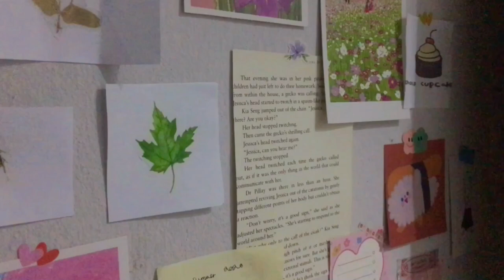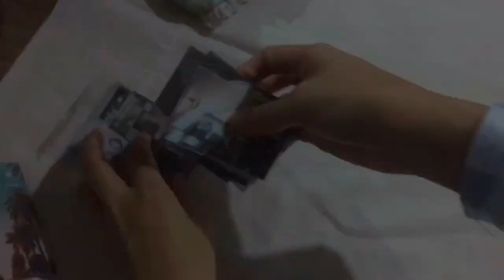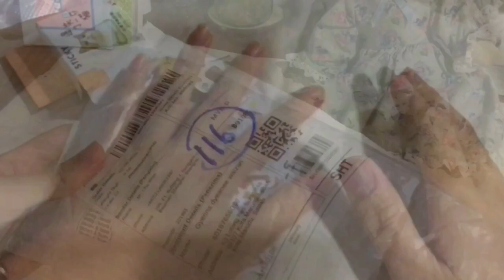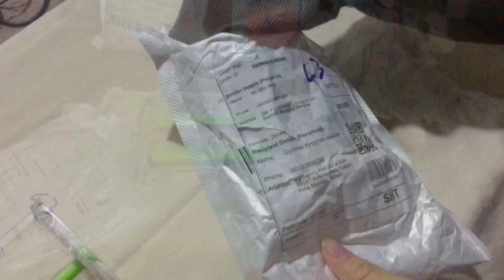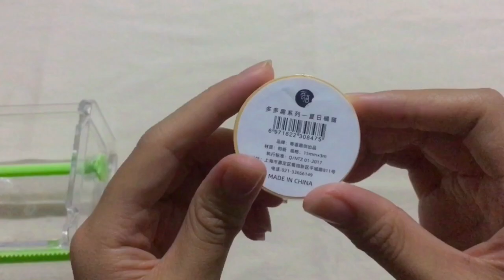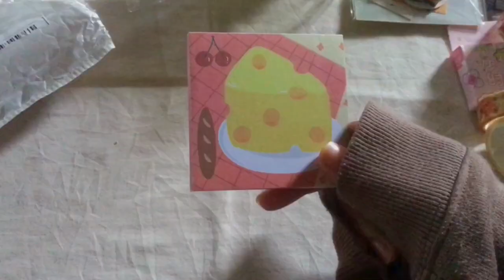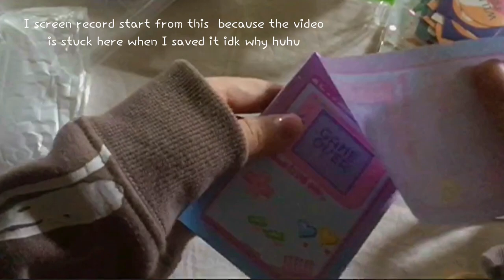UNPACKING STATIONERY FROM SHOPEE| Cute sticker|Washi Tapes & Memopad | MALAYSIA 🧀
Hi everyone!!

How are you doing ? Waiting for the unboxing ? 😀Good news today is the unboxing stationery that I bought from SHOPEE quiet a while.👏🏻 I’ve bought all kind of stationery, I got simple,cute and some vintages stickers too but mostly cute because my main spreads are super cute pastel spreads🤭💕
PLEASE watch until the end of the video to see cute memopads 🌷

【Ｓｏｃｉａｌ　ｍｅｄｉａ】

Shop -